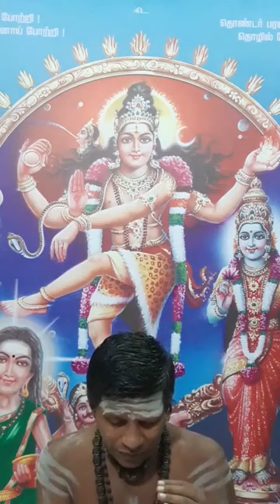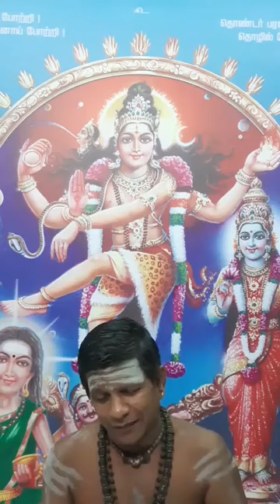06 திருவிடைமருதூர் மும்மணிக்கோவை; பாடல் 8,9,10; 011220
ஞானாசிரியர் சிவ.அ. தியாகராசன்